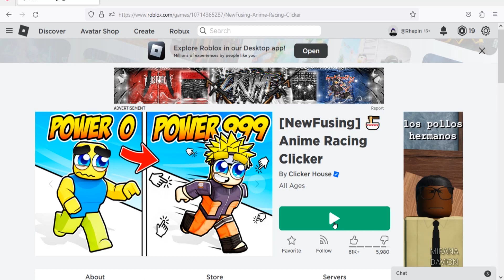Roblox Anime Racing Clicker New Codes February 2023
New codes for in game boost in Roblox Anime Racing Clicker